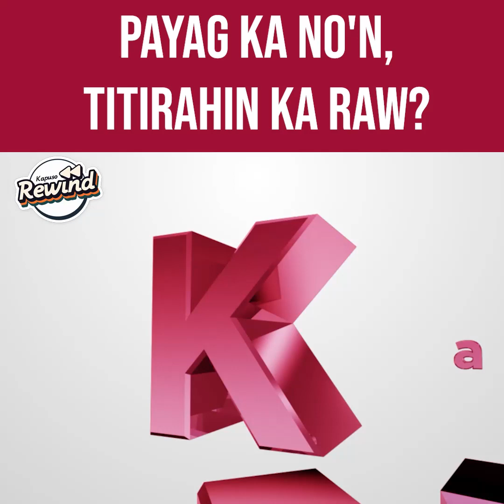Kapuso Rewind: The peacemakers! (Nuts Entertainment)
KapusoRewind: Anong peacemaker? More like, 'The Troublemakers!'